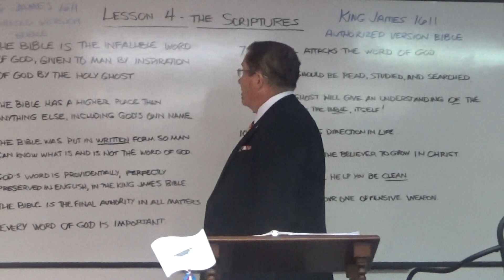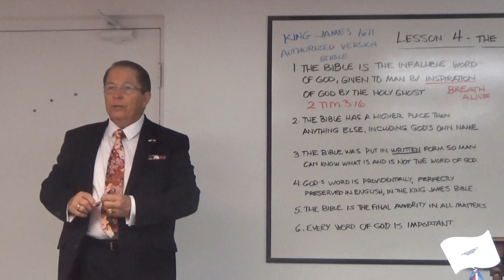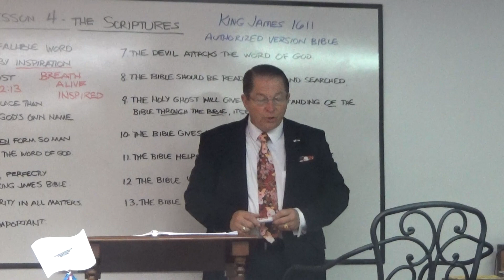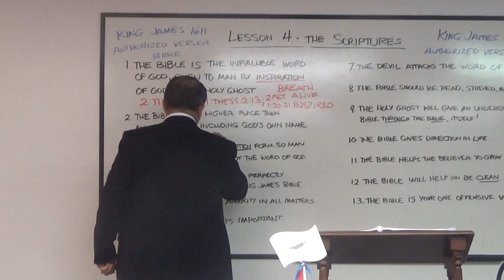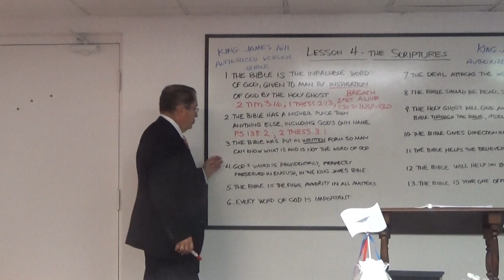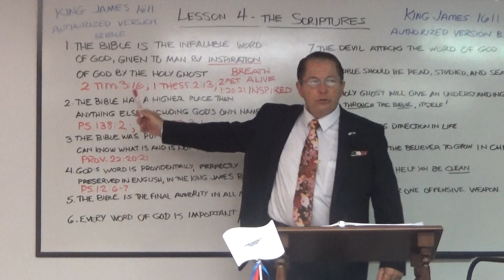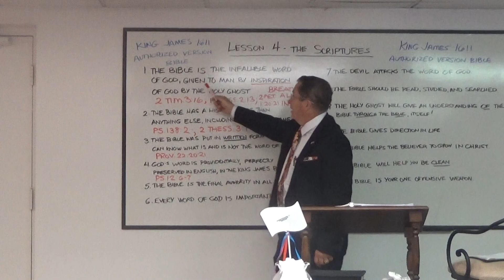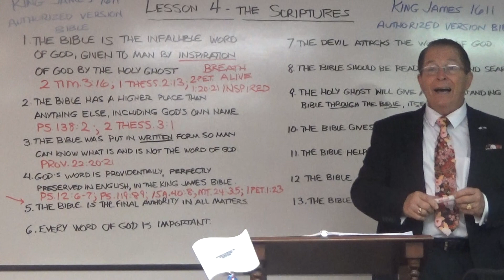Bible Basics 04 - The Scriptures - Part 1 of 2 - AV 1611 KJV Studies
This is part 01 of 02 of a lesson on The Scriptures. It is the fourth in a series called Bible Basics, six lessons that will help ground the believer in the basic beliefs and behavior of a Christian. This study was taught on Sunday morning, July 05,  2020, by Pastor Michael D. O'Neal at Glenwood Baptist Church, Jacksonville, FL, an old-fashioned, Bible-believing (King James 1611 Authorized Version), fundamental, independent Baptist church.